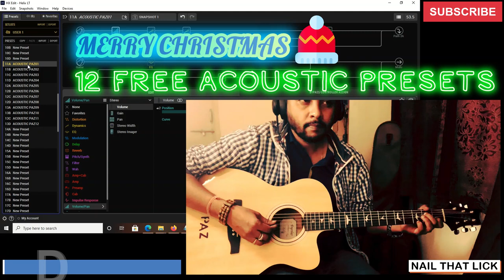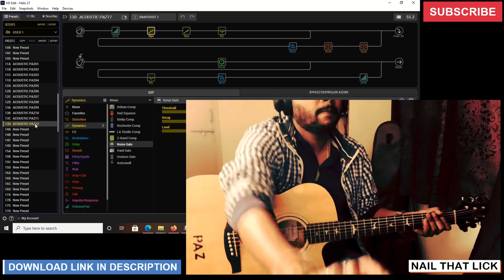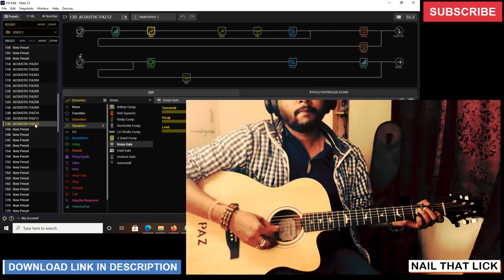FREE LINE 6 HELIX ACOUSTIC PRESETS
Hey All

I'm sharing free 12 Line 6 helix acoustic presets which I'm sharing free of cost with you all, you can download the same from the below download link.

Equipment Used:-

Guitar - PRS Angelus
Processor - Line 6 Helix LT

You can visit my website(below link) to download free guitar resources and in upcoming days I will upload some more new interesting material that will benefit and inspire you to explore guitar in all possible best ways as per your desire.

Nail That Lick